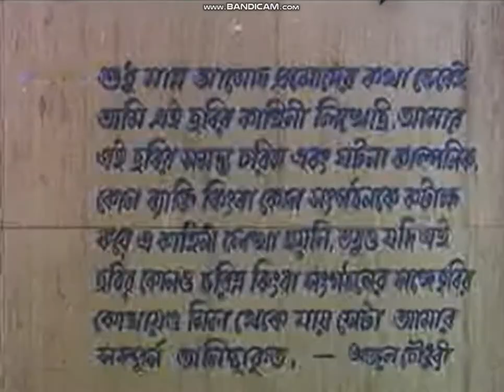Laxmi Chitram Film 2006 Bangladesh/India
Seen From Sangharsha